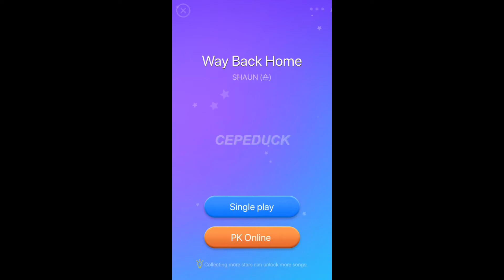Shaun, please show me the ‘WAY BACK HOME’ ? I'm lost. 😰 • DREAM PIANO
Dream Piano • Shaun ~ Way back home